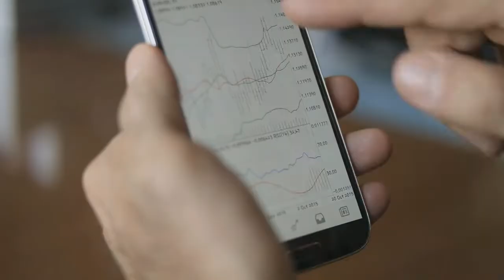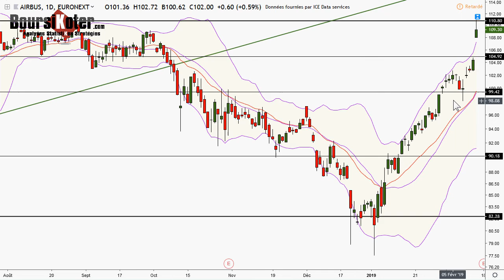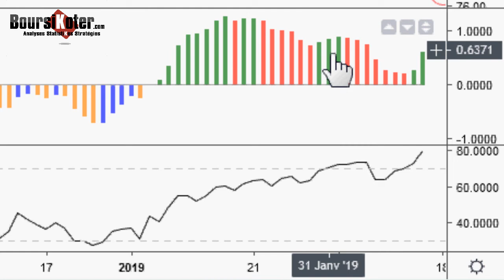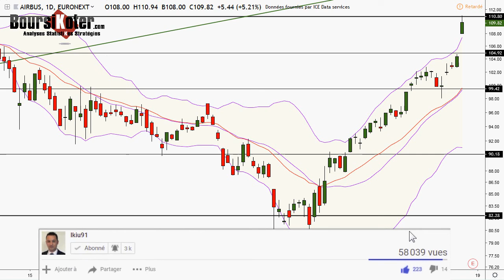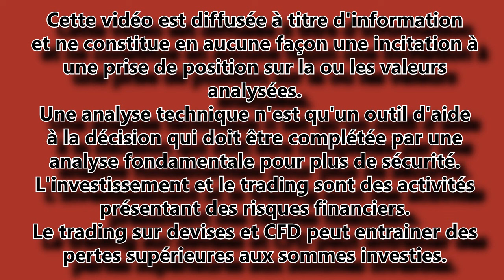Analyse technique action du titre Airbis par boursikoter